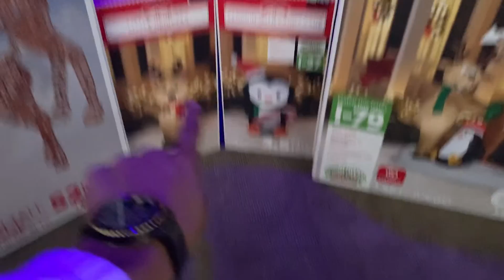Surprise my mom !!!! 😱❤️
CLUB INSTAGRAM ; famous_trucking

FACEBOOK ; Elfamosoalex Jaimes

THIS CHANNEL WOULDNT BE GROWING WITHOUT YALL MY FANS THX A LOT

A LOT OF MORE CONTENT FUNNY AND PRANKS COMING UP FOR THE CHANNEL STAY TUNE FOR MORE VLOGS